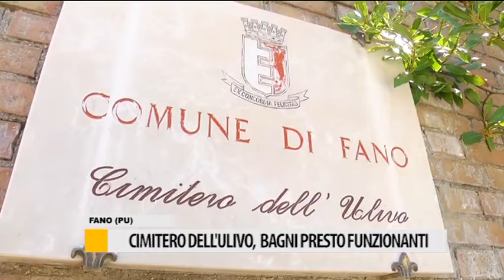cimitero ulivo, bagni presto funzionanti